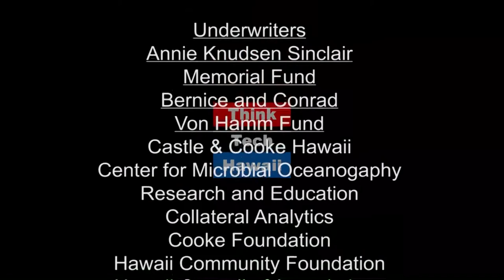Key Bills In the 2018 Hawaii Legislature -The Results Show (Finding Respect In The Chaos)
The Kapiolani Sex Abuse Treatment center is Changing laws and making a profound difference in the lives of victims.

Today we look at the language and outcome for house bills 2128 and 1847 dealing with insurance coverage for clinical victim support services, and extending  the time to re-file expired child abuse cases. And Senate Bills, 2719, extending the time for an adult survivor of abuse to press charges, and 2368  Erin’s law requiring the DOE to provide a program for the consistent delivery of sexual violence prevention to grade pre-k through 12 using age appropriate curricula.   The host for this episode is Cynthia Lee Sinclair.  The guest for this episode is Justin Murakami.